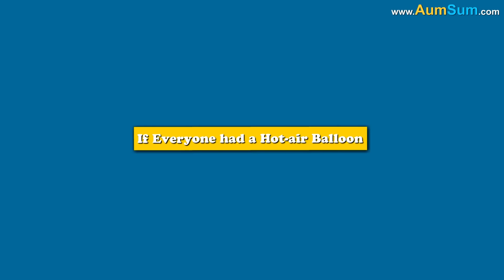What if Trees started Driving? + more videos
What if Trees started Driving?
Firstly, if Trees started Driving, roads may become extremely overcrowded, traffic cops may leave for a different planet.
Secondly, if Trees started Driving, beautiful landscapes may change overnight, tourists will be one sad lot.
Thirdly, if Trees started Driving, cars may not be able to bear their weight, one may start seeing broken cars all around.
Fourthly, Trees have stood still for centuries, if Trees started Driving, one may start seeing a lot of accidents all around.
Fifthly, if Trees started Driving, coconuts of Coconut Trees may start dropping while driving, one may start seeing a lot of damage all around.
Lastly, if Trees started Driving, roads may get filled with leaves, flowers and fruits, road cleaners might get extremely tired.

Timecodes
0:00 - What if Trees started Driving?
1:31 - What if all Clouds come Down?
2:47 - What if Everyone had a Hot-Air Balloon?